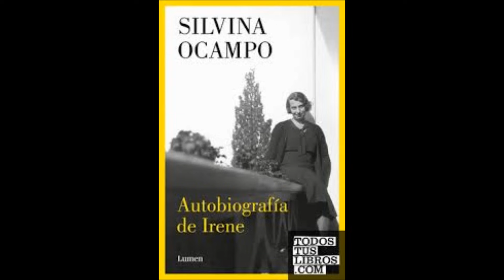Silvina Ocampo - 2023 año Ocampo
Cuatro cuentos de la escritora argentina Silvina Ocampo.